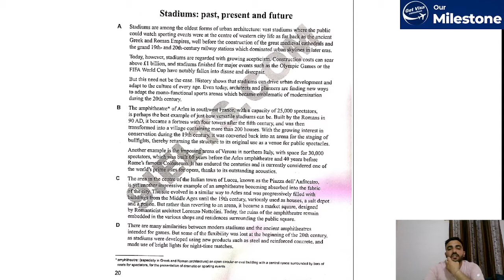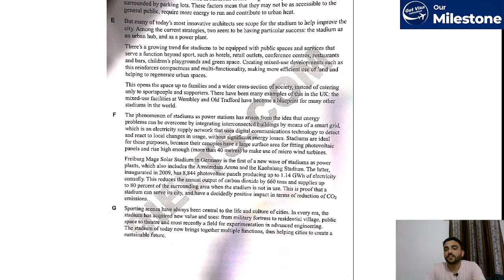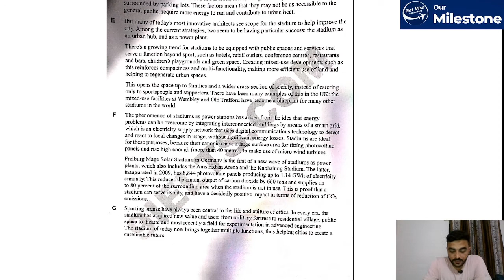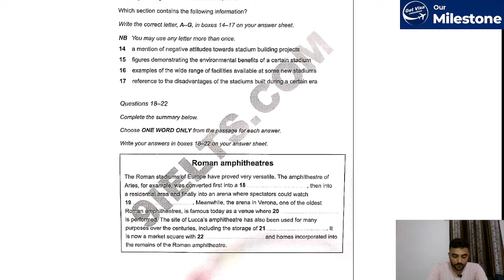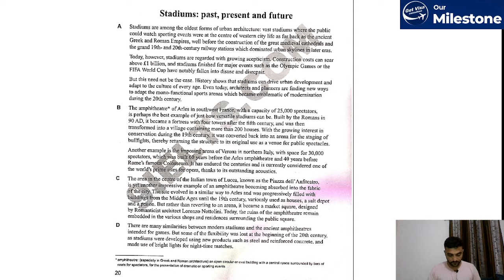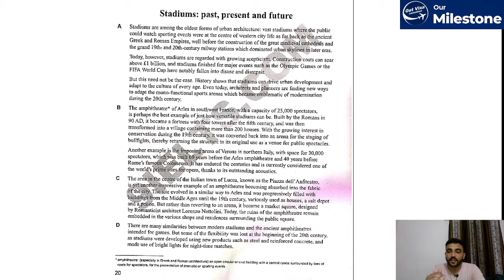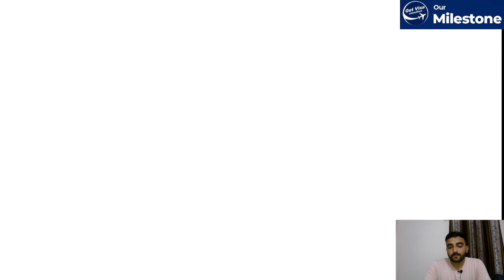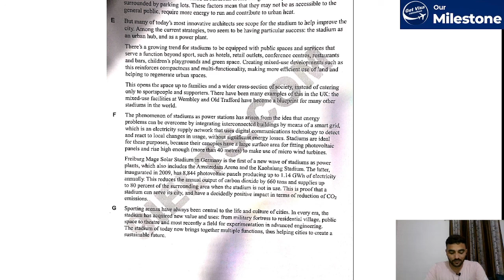Stadium Past Present and Future | Answers | Book 17 | Test 1| Passage 2 Milestone Ielts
No.1 Reading Specialized institute in Punjab

BEST INSTITUTE FOR IELTS & PTE